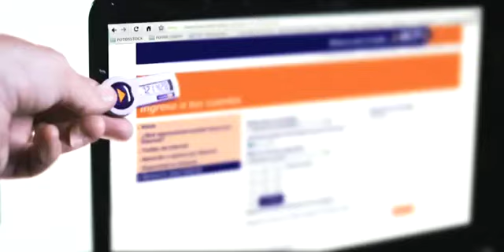BANCO BCP BOLIVIA - STANLEYFILMS BOLIVIA- DIRECTOR: STANLEY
BANCO BCP BOLIVIA
JWT BOLIVIA
STANLEYFILMS BOLIVIA
DIRECTOR: STANLEY

STANLEY FILMS NET IS A PREMIUM QUALITY FILM PRODUCTION HOUSE, WITH OFFICES IN CHILE, THE DOMINICAN REPUBLIC, BOLIVIA, PARAGUAY, VENEZUELA AND PERU.
SPECIALIZED IN COMMERCIALS, AND PRODUCTIONS SERVICES ALL AROUND SOUTH AND CENTRAL AMERICA, STANLEYFILMS IS A NET THAT COUNTS WITH 16 TALENTED FILM DIRECTORS, AND THE BEST FILM CREWS